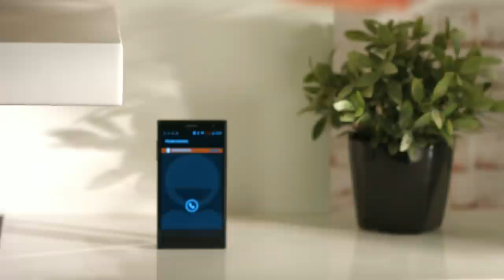Geschenkideen unter 20 Euro vom 29- November 2017 mit Anne-Kathrin Kosch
In diesem Video zeigen Anne-Kathrin Kosch und Lutz Herkner alles rund um.

(00:01:00) Playtastic Kaufmannsladen: 25-teiliges Kaufladen-Set für Kinder, Kassensystem, LED-Licht & Sound (Spielkasse)
Das klassische Spiel ganz modern - mit Bank-Karte, Licht und Geräuschen
* Komplette Kaufladen-Ausrüstung für authentischen Spielspaß
* Großes Sortiment für viele Spielideen
* Spielerisch den Umgang mit Geld und Waren lernen
* Komplettes Kassensystem mit Preis-Aufklebern, Bankkarte, Spielgeld und Scanner
* Kasse und Scanner mit authentischen Signal-Geräuschen und rotem LED-Licht
* Kassen-Schublade springt bei Drücken der BARGELD-Taste auf
* Komplettes Zubehör: Einkaufskorb, Ketchup, Zuckerwürfel, Cookies, Kaffee, Milch, Buttermilch, Zitrone, Birne, Banane, Kartoffel, Mais, Karotte (Lebensmittel jeweils Attrappen)
* Material: Kunststoff
* Stromversorgung Kasse: 3 Batterien Typ AA/Mignon, Scanner: 2 Batterien Typ AA/Mignon (jeweils bitte dazu bestellen)
* Maße Kasse: 14 x 7,5 x 11 cm, Gesamt-Gewicht: 261 g - Außerdem relevant oder passend zu: Geschenkideen, Lichter, Spiele

(00:06:30) Simulus - statt 19,90 EUR jetzt 9,95 EUR

(00:10:30) GeneralKeys Tastatur LED (Tastatur wasserdicht) - statt 56,90 EUR jetzt 22,99 EUR

(00:14:30) Callstel Freisprech-Smartwatch SW-100.tch mit Bluetooth 3.0 + EDR
Clever & preiswert: idealer Einstieg in die spannende Welt der Smartwatches
* Für Android-Smartphones und iPhones
* Telefonieren per Smartwatch
* Intuitive Steuerung über Touchscreen
* Zahlreiche nützliche Apps
* Steuert die Musik an Smartphone und iPhone
* Bei Android: Benachrichtigungen direkt auf die Smartwatch
* Für Smartphones mit Android (ab 2.2) und iPhones (ab iOS  8.1), z.B. iPhone 4S, 5, 5C, 5S, 6, 6S, SE, 7, 8, 8 Plus,  X, Samsung Galaxy S6, S7, S8, HTC U11, HTC U Ultra, Sony XZ1, XA1 Plus
* Telefonieren und Musik steuern via Smartwatch
* TFT-Display mit 3,7 cm (1,48"): 128 x 128 Pixel
* Kapazitiver Multi-Touchscreen
* Bluetooth 3.0 + EDR für direkte Verbindung zu Smartphone und iPhone
* Zahlreiche Apps: Schrittzähler, Kalender-Funktion, Schlafanalyse u.v.m. nutzen Sie ohne Smartphone oder iPhone
* Smartphone-Kamera mit Live-Vorschau auf der Smartwatch fernsteuern (nur unter Android)
* Benachrichtigungs-Info auf der Smartwatch: E-Mail, WhatsApp, Twitter u.v.m. (nur unter Android)
* Mikrofon und Lautsprecher
* Stromversorgung: LiPo-Akku 230 mAh für bis zu 3 Tage Stand-by (48 Stunden bei Bluetooth-Verbindung), bis zu 6 Stunden Sprechzeit
* Laden per Micro-USB: 5 V DC / 500 mA
* Smartwatch SW-100.tch inklusive USB-Ladekabel und deutscher Anleitung

(00:19:30) St. Leonhard Silber Schmuck: 3-teiliges Set: Perlen-Ohrstecker und Anhänger (Ohrring)
Schlicht und trotzdem außergewöhnlich: Filigranes Silber mit schöner Perle
* Große Süßwasserperle, 9 mm, Bouton-Form, halbrund
* Inklusive geschmackvoller Geschenk-Box
* Silberne Steckohrringe mit Kettenanhänger, je 13 x 13 mm
* 925er-Sterling-Silber, rhodiniert
* Inklusive geschmackvoller Geschenk-Box - Außerdem relevant oder passend zu: Geschenkideen, Muttertag, Damen